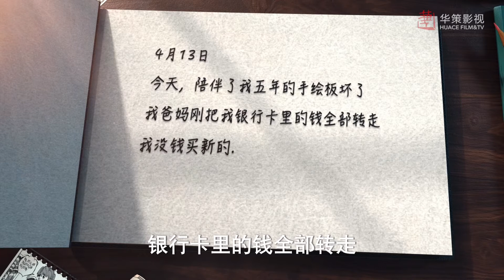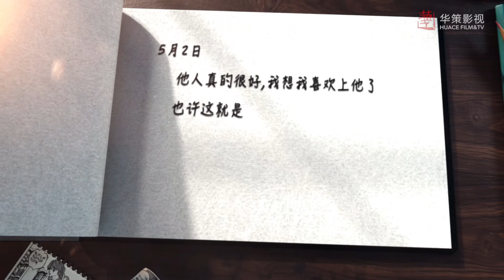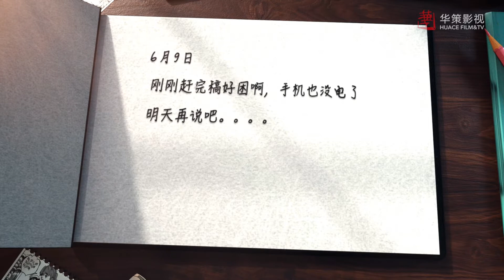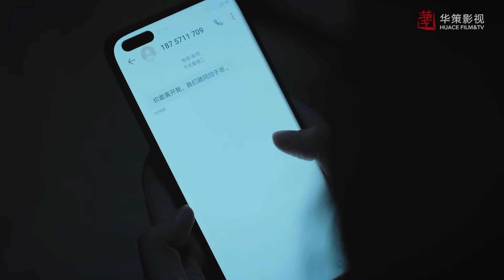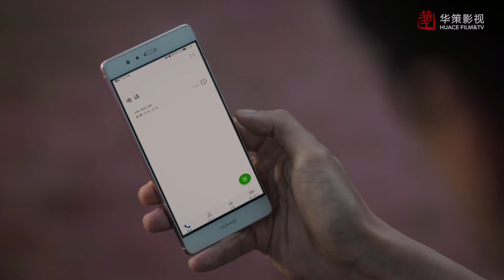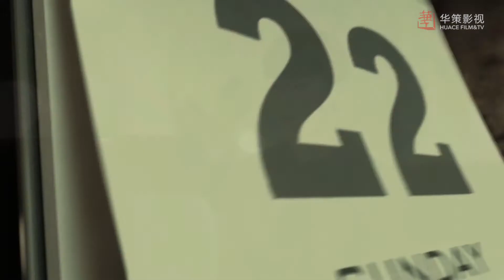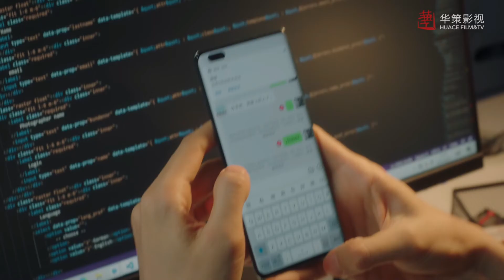男友天天覺得我要出軌！疑神疑鬼的背後居然是因為前女友......😭電視劇Dream Garden 龚俊 乔欣